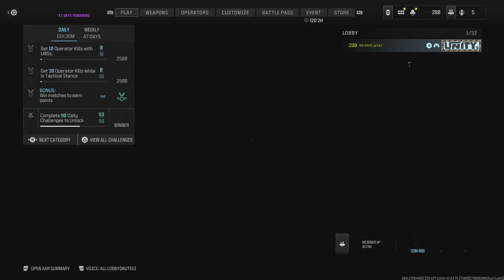Call of carter